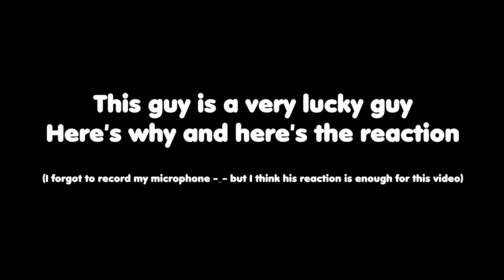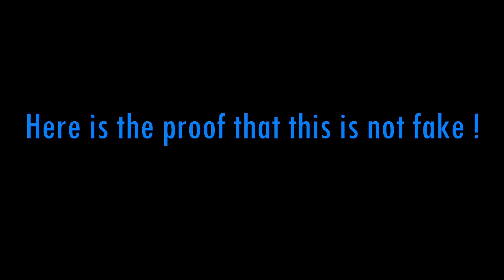Dragon Lore Drop - Operation Hydra (Reaction)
So we played Wingman and my friend get this AMAZING drop !
I was like is this real life ???
This skin (Field tested) is worth about 1150 $  (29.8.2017)

His reaction is very funny XD